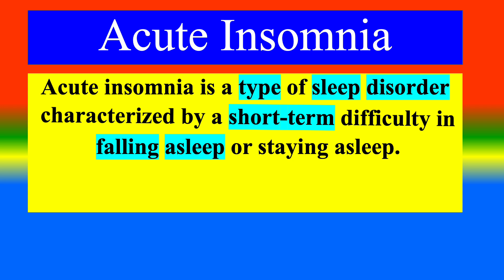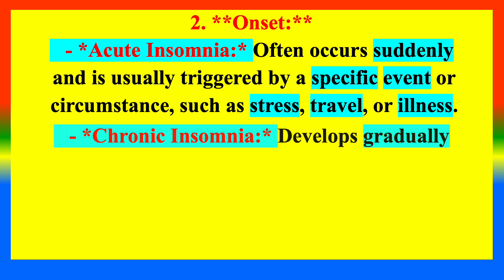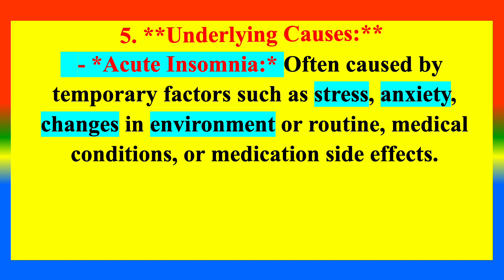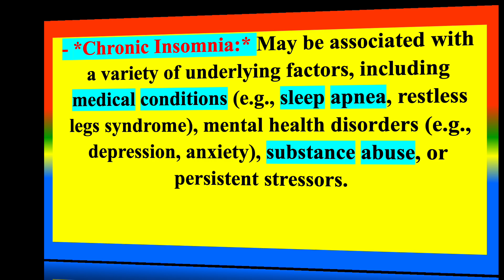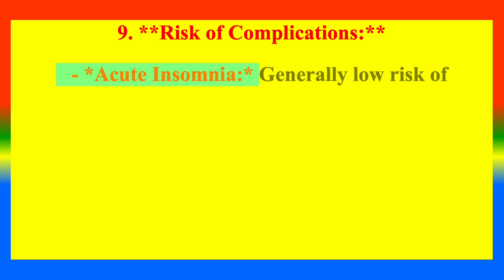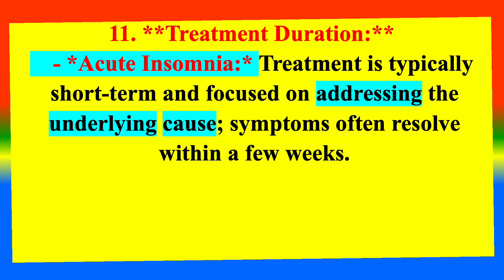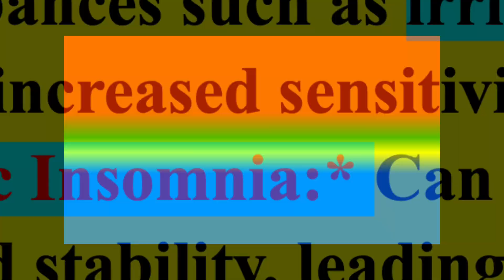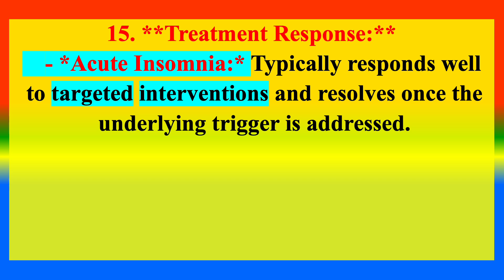Difference Between Acute Insomnia and Chronic Insomnia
What  is    Acute Insomnia  ?
What is     Chronic Insomnia?
What are the difference between  Acute Insomnia and Chronic Insomnia?